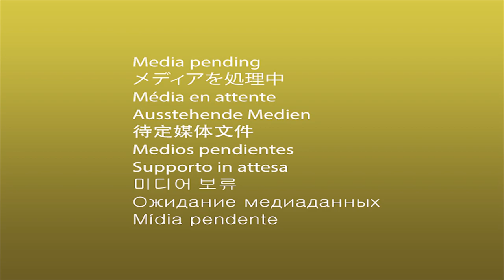UB Mingoes VS Rockets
University of The Bahamas Mingoes Men's Basketball team complete in New Providence Basketball Association against the Rockets, aiming to meet the undefeated Giants in the finals.

Due to the COV-19 pandemic, NPBA games have been suspended.